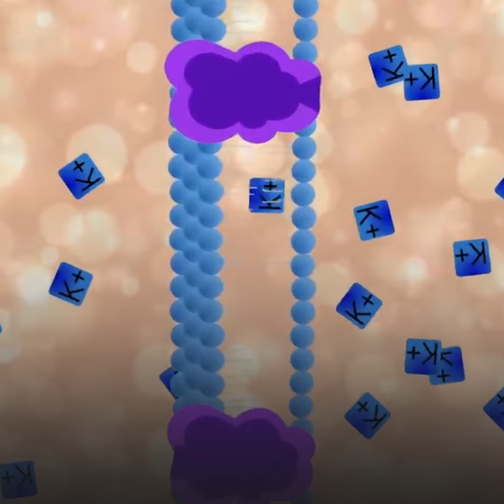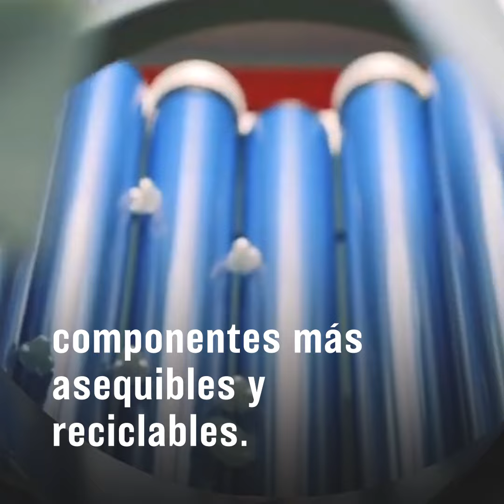Crean chupete inteligente para monitorear la salud de recién nacidos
El dispositivo inalámbrico fue probado con éxito en la Unidad de Cuidados Intensivos para Recién Nacidos del centro de Stanford, lo que podrá reemplazar los métodos estándar de extracción de sangre, que suelen ser dolorosos para los bebés.